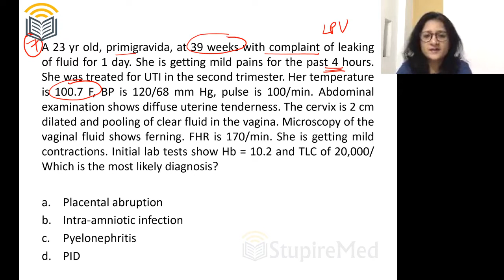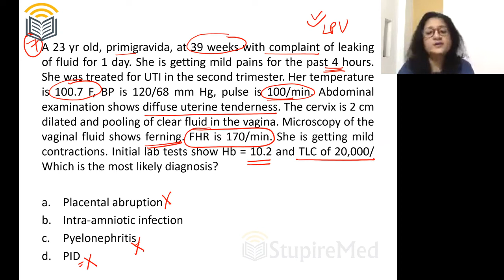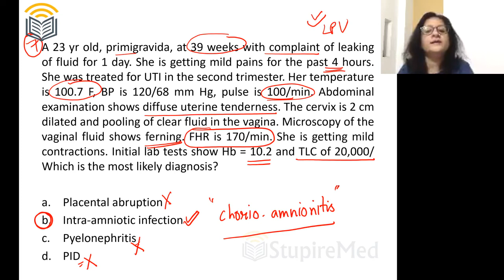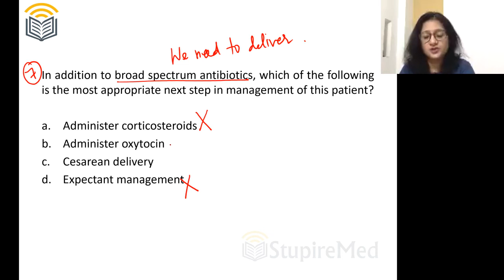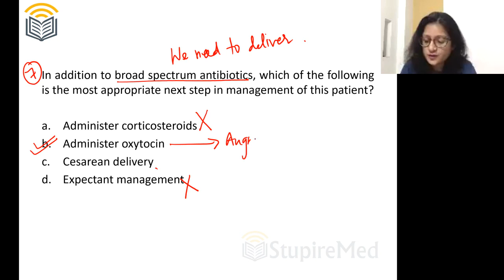OBG Insta Solutions, MCQ Number 7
StupireMed Insta Solutions of some important topics by Dr. Shonali Chandra